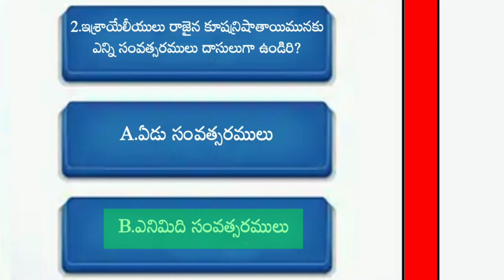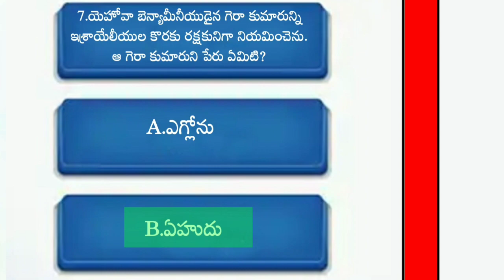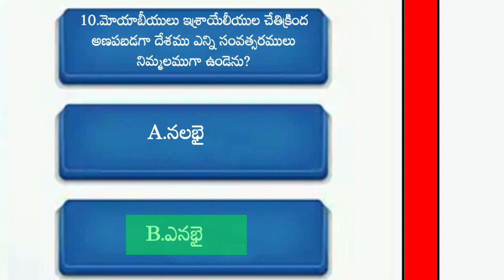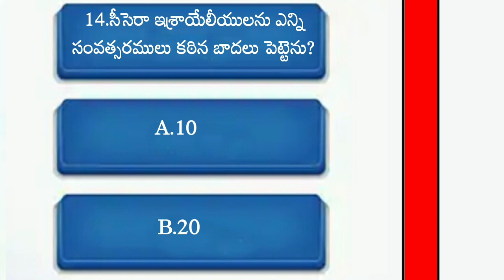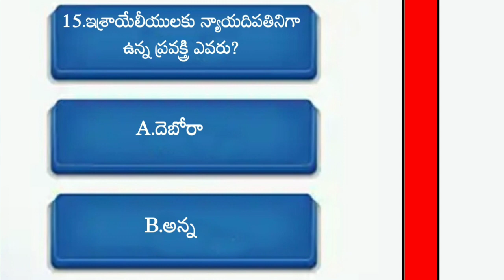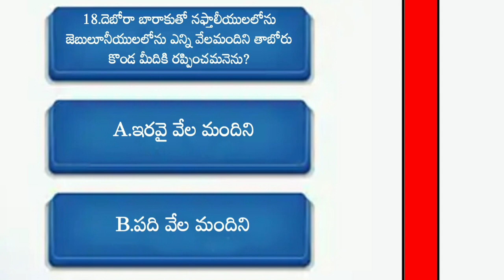BIBLE QUIZ IN TELUGU - 2 judges (న్యాయదిపతులు గ్రంథము)బైబిల్ ప్రశ్నలు మరియు సమాదానాలు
bible quiz telugu

Telugu bible quiz| "BIBLE QUIZ IN TELUGU"judges(న్యాయదిపతులు గ్రంథము)బైబిల్ ప్రశ్నలు మరియు సమాదానాలు